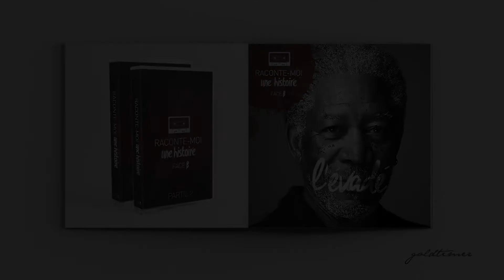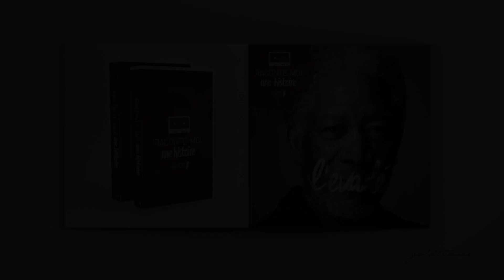L'évadé / Morgan Freeman ( par Goldtimer )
Aujourd'hui : L'évadé
Avec : Morgan Freeman